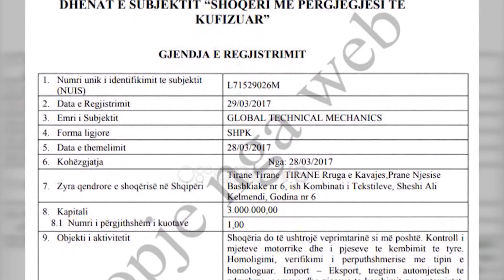“Përgjaket” aeroporti i Kukësit, babai i dy fëmijëve humb jetën në ditën e tretë të punës në kantier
Ky është Meriman Gashi, punëtori që humbi jetën në kantierin e aeroportit të Kukësit.

I riu nga fshati Nangë e Kukësit e kishte vetëm ditën e tretë të punës të cilën nuk arriti ta mbyllë dot për shkak të një aksidentit.

Burimet thanë se ai u godit në kokë nga kova e një fadrome ndërsa po punonte në kantier.

Plaga ka qenë e rëndë e për pasojë i ka kushtuar jetën, 35 vjeçarit, baba i dy fëmijëve.

Detajet për atë që në të vërtetë ndodhi brenda zonës së rrethuar të aeroportit janë të pakta.

Mungesa e informacionit dhe vonesa prej disa orëshe e ekspertizës ngjallur dyshime mes familjarëve të Meriman Gashi.

Ata kërkuan zbardhjen e të vërtetës për atë që ndodhi brenda kantierit të Aeroportit të Kukësit.

Policia e Kukësit e kontaktuar konfirmoi vdekjen e të riut, por ende nuk ka dalë me një njoftim zyrtar për ngjarjen e rëndë.

Blutë e Kukësit thonë se janë ende në pritje të veprimeve hetimore për të zbuluar dinamikën e aksidentit që përgjaku kantierin e aeroportit të Kukësit.

Asnjë reagim nuk ka as nga Inspektoriati i Punës që ka për detyrë monitorimin e kushteve të punës në aeroportin e shumëreklamuar nga përfaqësuesit e qeverisë për ecurinë e shpejtë të punimeve.

Aeroporti i Kukësit, iu dha me koncesion një vit më parë një konsoerciumi mes dy shoqërive shqiptare “Global Technical Mechanichs” dhe “Bami” sh.p.k.